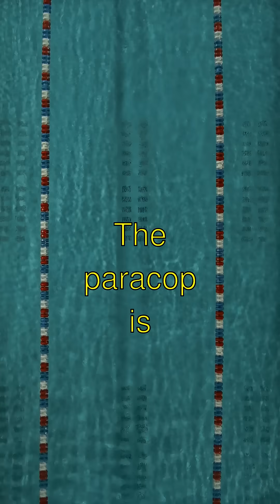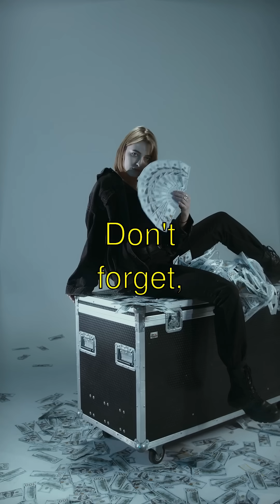The Mystery of The Science of Everyday Foods - Explained for Everyone!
## The Magic of Popcorn Poppin'!
- Guess what?! Did you know popcorn is like a mini superhero in your kitchen?! It's all because of its special shell! The pericarp is super strong and traps steam inside until it explodes!
- Now, here's the amazing part! Inside each kernel is a drop of water surrounded by soft starch. When it gets hot, the water turns to steam and the starch turns gooey—BOOM! That's why it pops!
- But wait, there's more! Did you know not all popcorn kernels pop? The kernels that don't pop are called 'old maids,' isn't that funny! They just didn't have enough moisture to create that steam!
- Are you ready for the most mind-blowing fact? When the kernel pops, it can leap up to three feet in the air! Whoa, popcorn acrobatics in your pot!
- Isn't that awesome?! So next time you munch on popcorn, remember all that tiny magic happening inside!

The Science of Everyday Foods | Curious Little Kiddo

Learn amazing facts about the science of everyday foods explained in a fun, simple way!